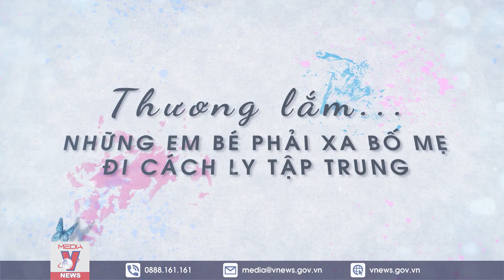Thương lắm… những em bé phải xa bố mẹ đi cách ly tập trung - VNEWS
VNEWS - Không riêng người lớn, COVID-19 đẩy nhiều đứa trẻ thiếu sự kề cận, chăm sóc của bố mẹ, người thân mà phải đi cách ly tập trung. Có những em nhỏ chưa biết "COVID-19 là gì", đã có những “”giấc ngủ cách ly”” trên manh chiếu mỏng.